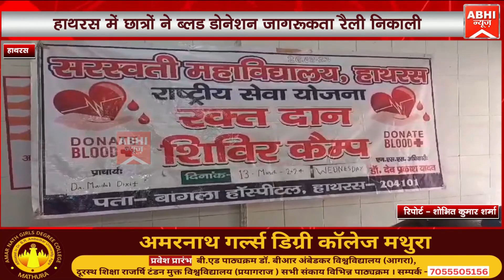हाथरस में छात्रों ने ब्लड डोनेशन जागरूकता रैली निकाली